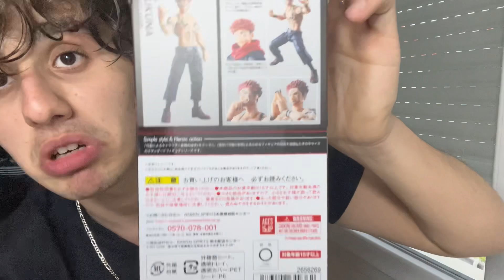UNBOXING SH FIGUARTS SUKUNA